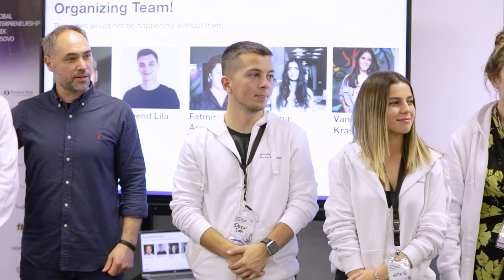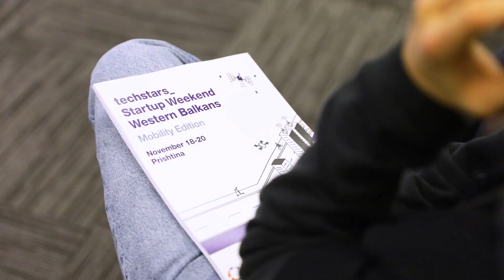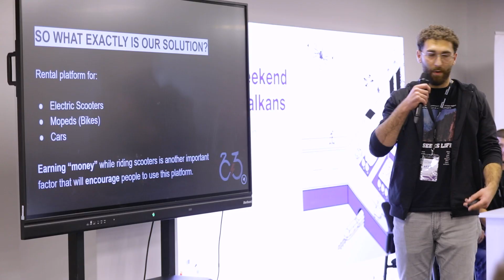Techstars Startup Weekend Western Balkans 2022 (Mobility Edition)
Prishtina, November 18-20, 2022.